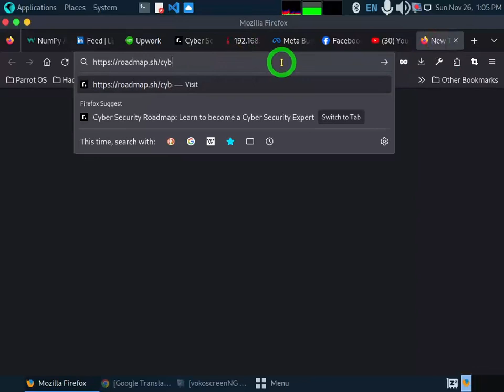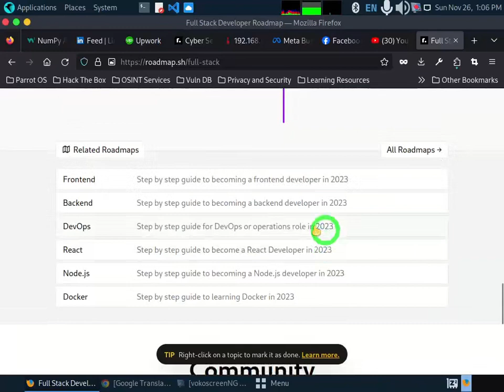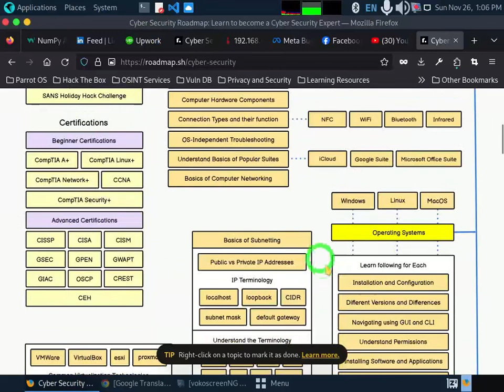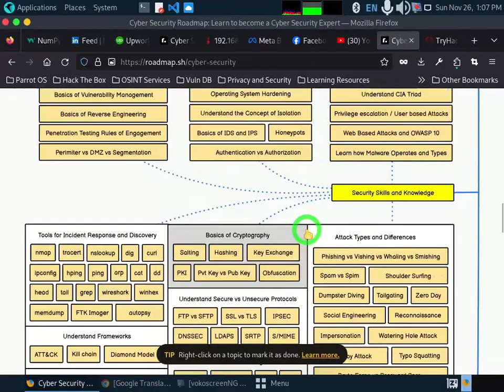How you can become a skilled Cyber expert through this roadmap & full stack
👉আপনি কি একজন ভালো দক্ষ সাইবার সিকিউরিটি এক্সপার্ট হতে চান ?  কিন্তু রোডম্যাপের অভাবে হতে পারছেন না তাহলে ভিডিওটি আপনার জন্য👈

How you can become a skilled Cyber expert through this roadmap👈

hacker
penetration tester